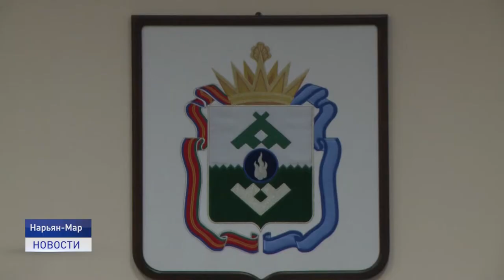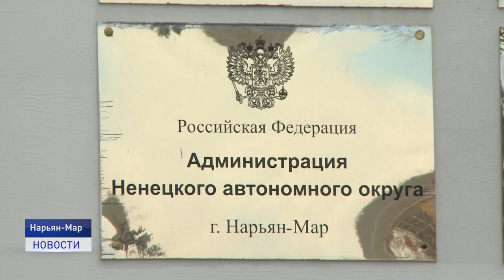ФОРМИРОВАНИЕ МОЛОДЕЖНОЙ ПАЛАТЫ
В Ненецком округе началось формирование нового состава Общественной молодежной палаты при Собрании депутатов НАО. Это будет уже десятый состав. Общественная организация создана для совместной работы окружного парламента в сфере законодательного регулирования прав и законных интересов молодёжи.